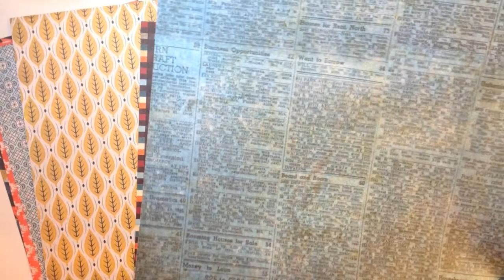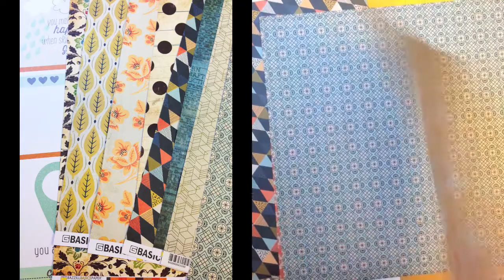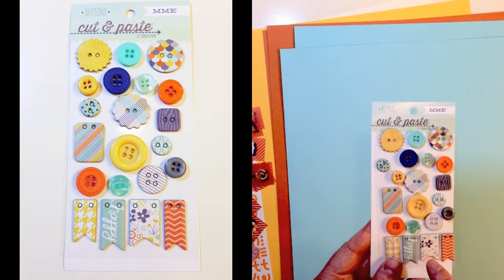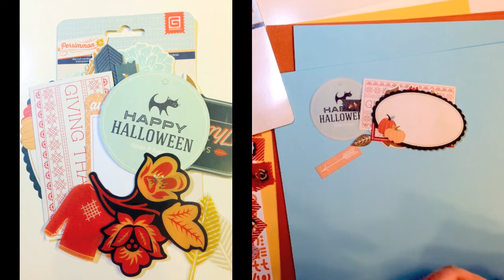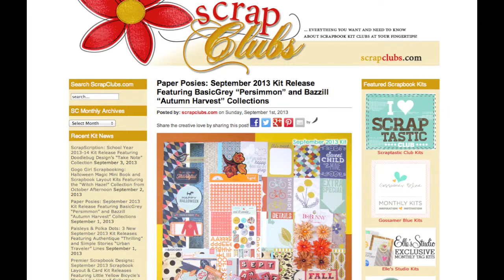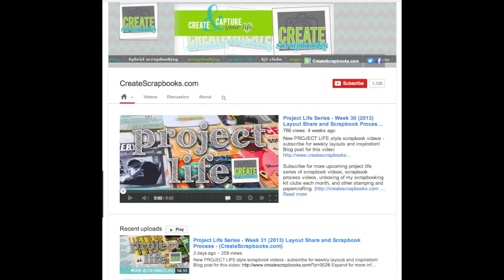What's Inside: Paper Posies SEPTEMBER 2013 Scrapbook Kit - BasicGrey, Bazzill - CreateScrapbooks.com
Expand this for links. More info on this Paper Posies September 2013 Scrapbook Kit can be found here on ScrapClubs.com

Project Life: Photo Process - How to add text and edit a 4x6" photo easily through Photoshop

Write me:
Terri Bradford
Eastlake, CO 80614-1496